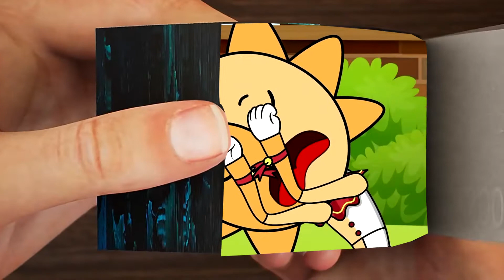Moondrop Helps Sunrise Be Hot Five Nights at Freddy's Security Breach Flip Book Animation 002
This entails collecting multiple video footage from one or more films and editing them to create an animation in the form of a Flipbook, which is protected by fair use under Copyright Law 17 U.S.C. 101 because he demonstrates/conceptualizes a specific or non-existent film idea and assembles clips from pre-existing productions to create a creatively unique vision and give new meaning.